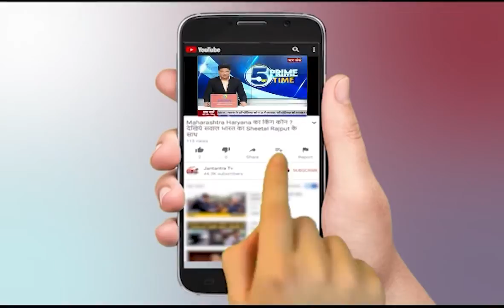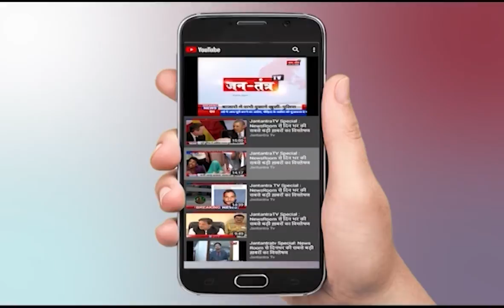हरियाणा पंजाब की तमाम बड़ी खबरें | Kisan Andolan News | Live News | Ground Report | Punjab | Part 1